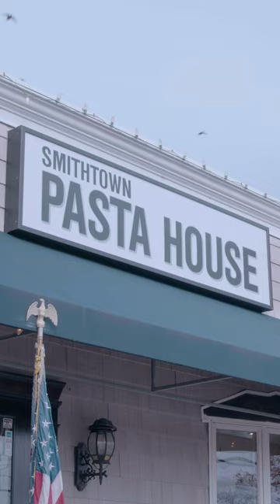Kind words from NY Assemblymen Mike Fitzpatrick at our Christmas party!